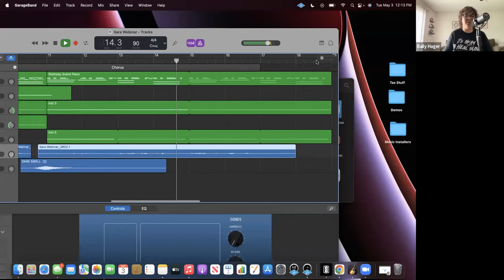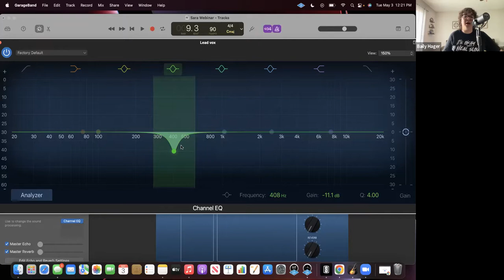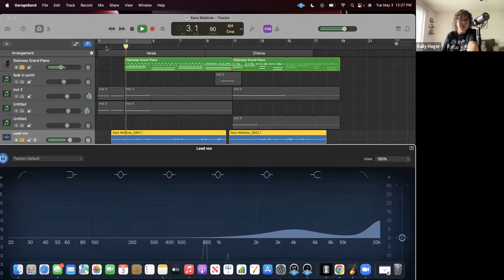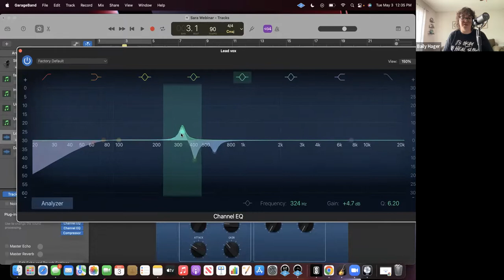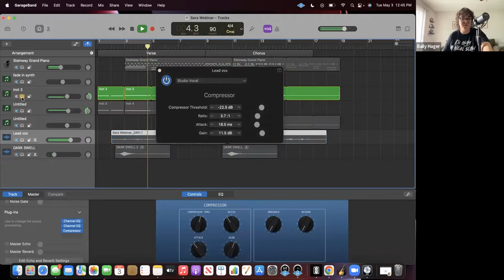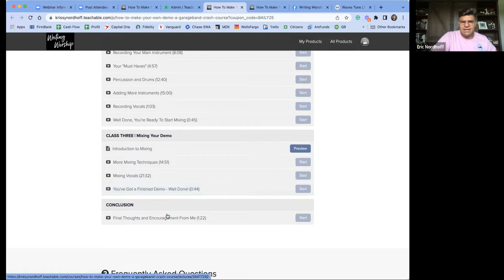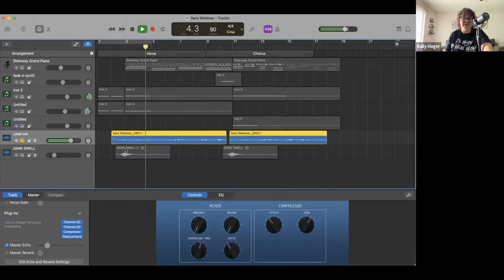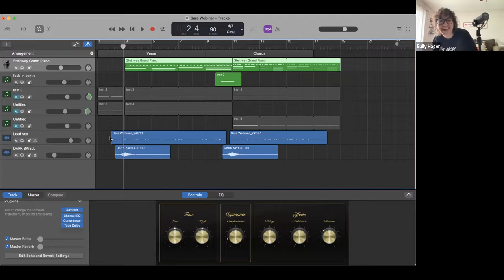How to Record and Mix Great Vocals at Home for a Song Demo in Garageband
Are you interested in recording your own song demos? Do you struggle with the basics of Garageband on your Mac?

​​Independent Producer, Writer, and Artist Baily Hager has created a crash course for us that shows us how to record our own song demos in Garageband. Here is a recording of her free webinar recorded on May 3rd that specifically shares some simple recording and mixing techniques that will help your demos sound amazing!

We're helping worship songwriters craft better songs for the church.